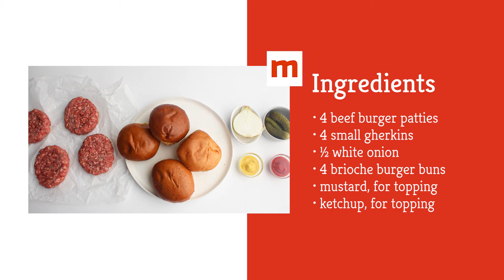Air Fryer Hamburgers Recipe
If you made it through the lockdown without buying an air fryer, that might be an oversight you want to rectify. The air fryer is not only a healthy alternative to frying foods in oil, but it is also amazingly versatile. Did you know you can make hamburgers in your air fryer? Well, you can, and we have the perfect recipe for making a burger you’ll never forget right on your countertop. Skip the mess and hassle of firing up your grill, because once you try this recipe, you may never need to buy propane again. In this video, we’ll share the perfect recipe for air fryer hamburgers.